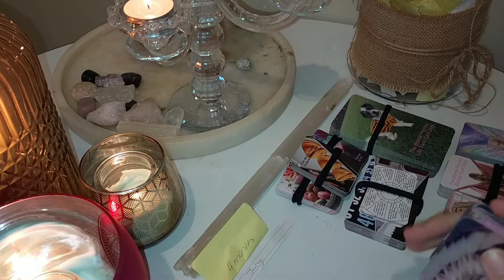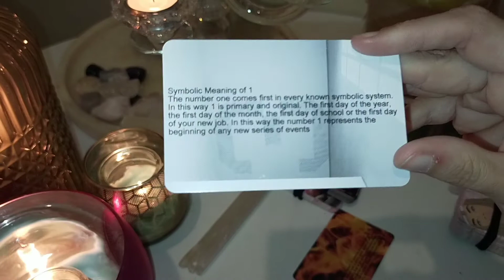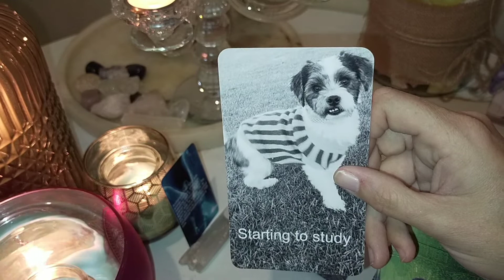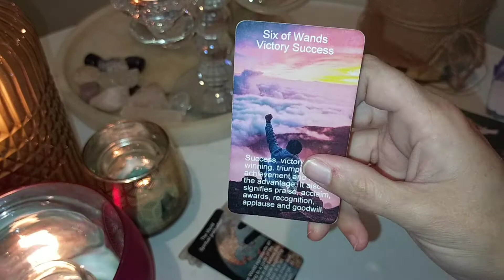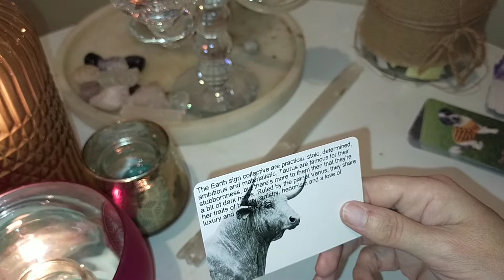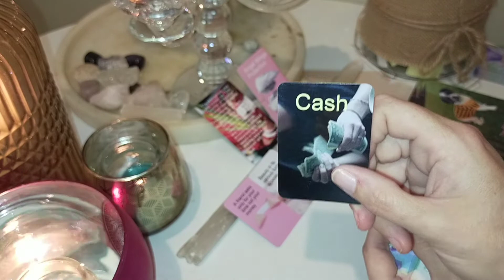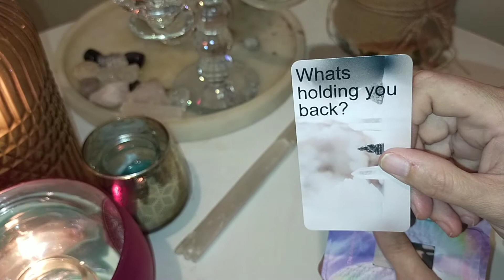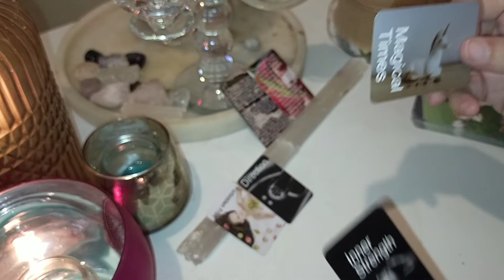PICK A CARD...2021 Abundance, Tarot, Blessings,Charms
Pile One 1:14
Pile Two 28:24
Pile Three 48:25

Have a video idea? Or theme? PM ME

 *for entertainment only the blonde psychic does need not take any responsibility for any legal, financial or other read information recieved